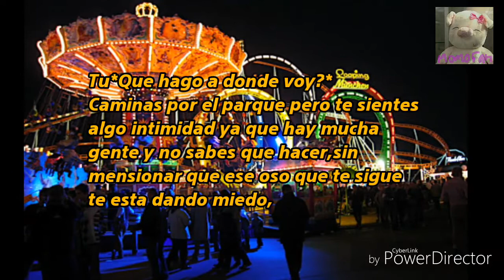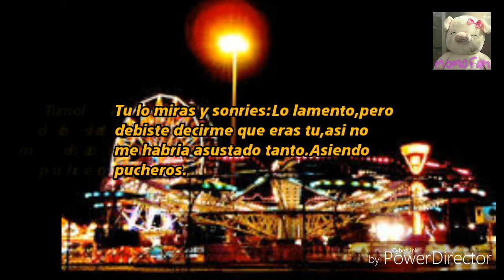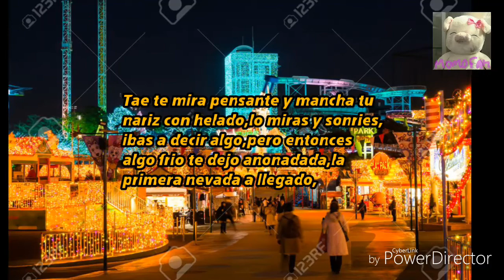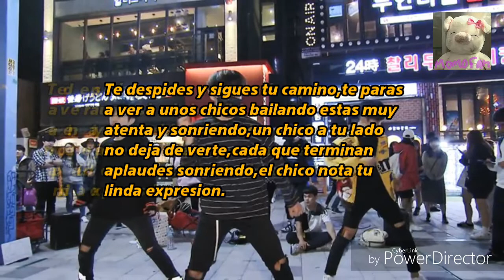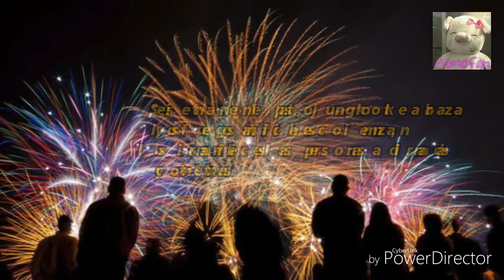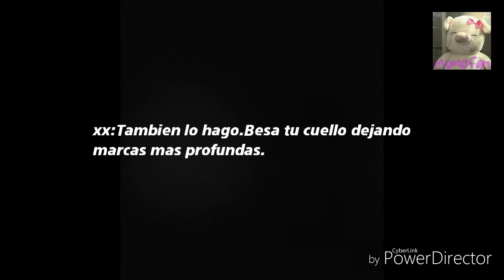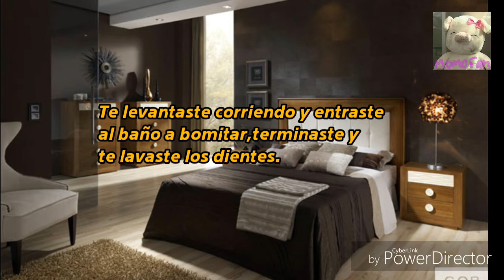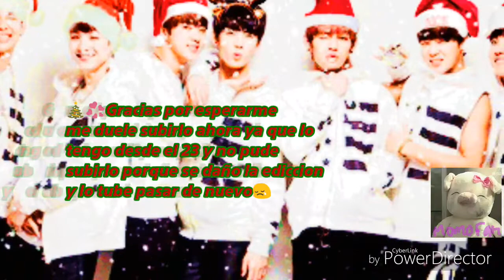🎄Especial navidad parte ✌ 🎄 perdon la tardanza😅